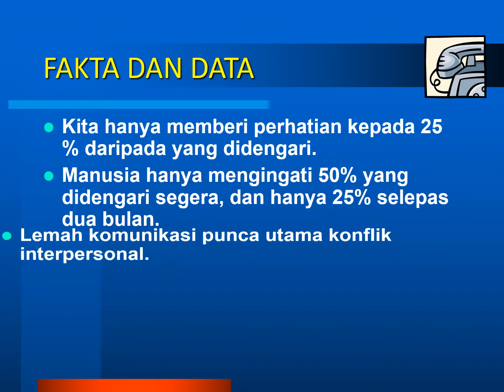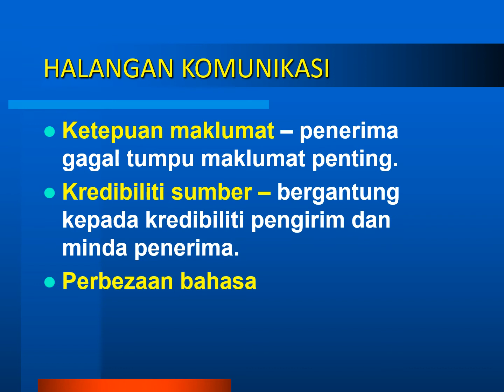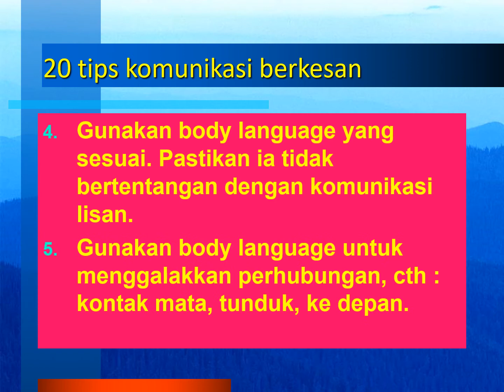KOMUNIKASI BERKESAN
JENIS KOMUNIKASI, KEPENTINGAN KOMUNIKASI, HALANGAN KOMUNIKASI DAN 20 TIPS KOMUNIKASI BERKESAN.